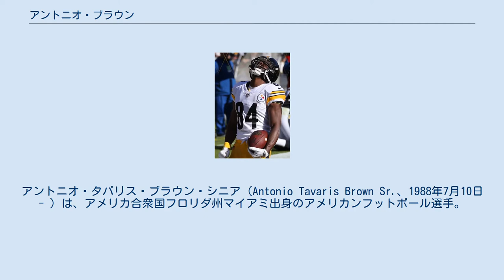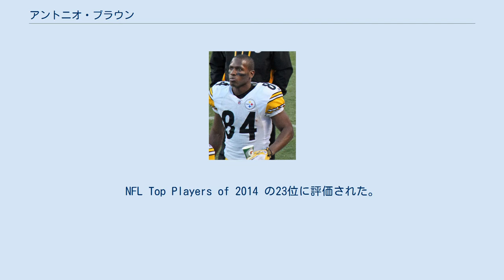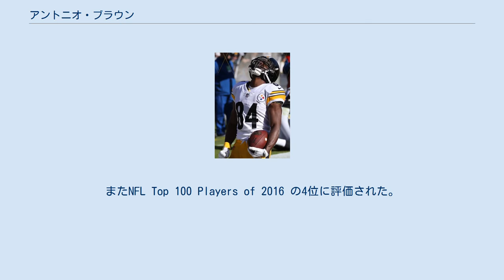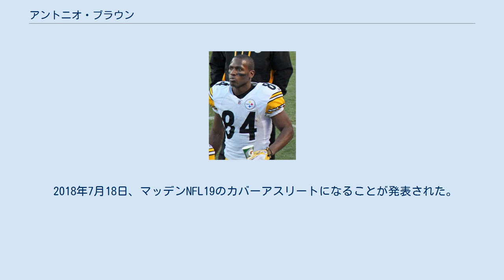アントニオ・ブラウン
アントニオ・タバリス・ブラウン・シニア（Antonio Tavaris Brown Sr.、1988年7月10日 - ）は、アメリカ合衆国フロリダ州マイアミ出身のアメリカンフットボール選手。
ポジションはワイドレシーバー（WR）。
 マイアミのリバティシティで育つ。
マイアミノーランド高校時代はアメリカンフットボールと陸上競技の両方をプレー、アメリカンフットボールでは、ランニングバック、クォーターバック、ワイドレシーバー、パントリターナーとしてプレーした。
陸上競技では100メートル競走、400メートルリレー走の選手を務め、400mリレーでは41秒50で州で優勝した。
 フロリダ州立大学入りを目指したが学業成績不足で果たせなかった。
アルコーン州立大学入りを目指した後、ノースカロライナテックプレップに入学、QBとして5試合に出場し、1247ヤード、11TD、ランでも451ヤード、13TDをあげた。
同校で1年プレーした後、フロリダ国際大学から奨学金のオファーを受けた。
ウェストバージニア大学のWRコーチ、ブッチ・ジョーンズが彼を積極的にリクルーティングした。
ジョーンズが中央ミシガン大学のヘッドコーチに就任することとなり、彼は中央ミシガン大学入りを決めた。
中央ミシガン大学ではアメリカンフットボールに専念し、カレッジフットボールの選手として、2008年と2009年にパントリターナーとしてをオールアメリカンアワーズを獲得した。
 中央ミシガン大学での3年間で彼は歴代トップの305回のレシーブで、歴代4位の3,199ヤードを獲得、歴代3位の22TDをあげた。
2010年1月7日、最終学年でのプレーをせず、NFLドラフトにアーリーエントリーすることを発表した。
ドラフト前のNFLコンバインでは全種目に出場、中央ミシガン大学のプロデーでも40ヤードダッシュなどを行った。
 2010年のNFLドラフトでは、ピッツバーグ・スティーラーズに6巡目にて指名されて入団した。
この年のドラフトでは27人のWRが指名されており、彼の指名順位は22番目であり、スティーラーズでもエマニュエル・サンダースに次いで2番目の指名となった。
 同年6月15日、3年128万ドルの契約を結んだ。
トレーニングキャンプではサンダース、タイラー・グリシャム、ステファン・ローガン、アイザイア・ウィリアムズ、ブランドン・ローガンと控えWRの座を争った結果、ハインズ・ウォード、マイク・ウォレス、アントワン・ランドレル、アーナズ・バトルに次ぐ5人目のWRとなった。
9月19日のテネシー・タイタンズとの開幕戦でキックオフリターナー、パントリターナーとして起用された。
またリバースからのプレーで89ヤードのTDをあげた。
10月3日のボルチモア・レイブンズ戦で初キャッチをあげた。
第17週のクリーブランド・ブラウンズ戦でシーズン最多の4回のレシーブで52ヤードを獲得した。
この年は10試合に出場し、16回のレシーブで167ヤードを獲得した。
この年、スティーラーズは12勝4敗でAFC北地区で優勝した。
2011年1月15日のボルチモア・レイブンズとのディビジョナル・プレーオフでは、ベン・ロスリスバーガーから58ヤードのレシーブをあげたが、このプレーは31-24での勝利につながるプレーとなった。
ニューヨーク・ジェッツとのAFCチャンピオンシップゲームでも残り2分を切った時点での第3ダウン残り6ヤードの場面で、14ヤードのパスをレシーブ、チームは24-19で勝利し、第45回スーパーボウルに進出した。
スーパーボウルでは、キックオフリターン、パントリターンでそれぞれ4回出場し、パスレシーブは1回、チームはグリーンベイ・パッカーズに25-31で敗れた。
 2年目の2011年、アントワン・ランドレルが退団し、トレーニングキャンプでは、エマニュエル・サンダース、アーナズ・バトル、リマス・スウィード、ジェリコ・コチェリーと第3WRの座を争い、ハインズ・ウォード、マイク・ウォレスに次ぐ第3WRの座を勝ち取った。
またキックオフリターナー、パントリターナーにも起用されることとなった。
10月30日のニューイングランド・ペイトリオッツ戦...